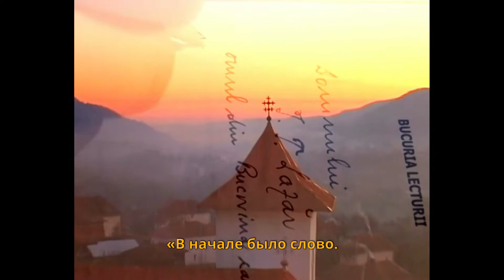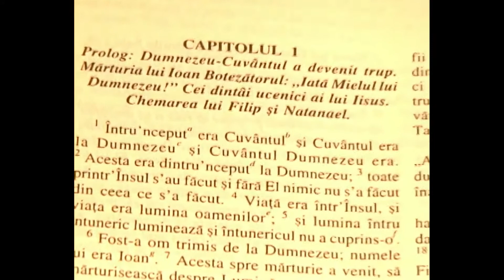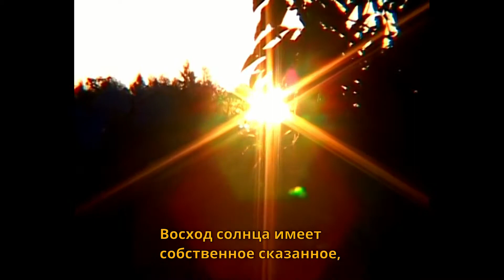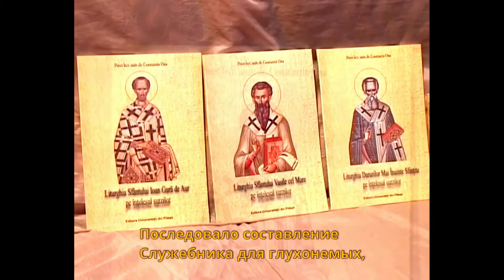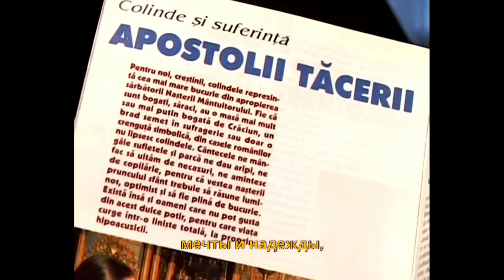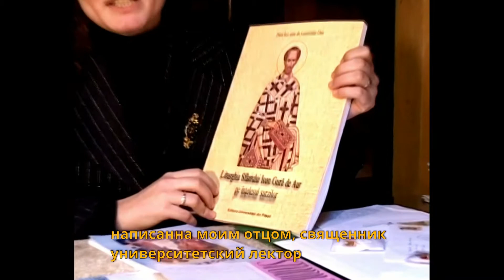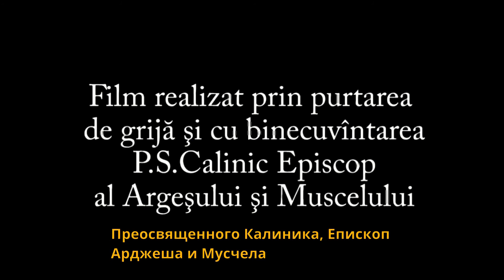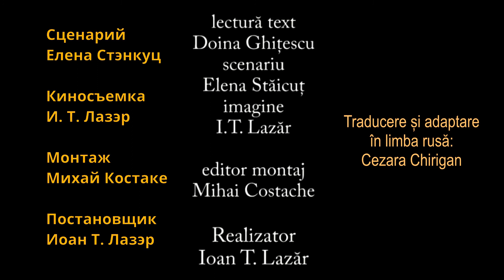Apostolii Tăcerii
O fereastră către lumea celor care nu aud și nu cuvântă...